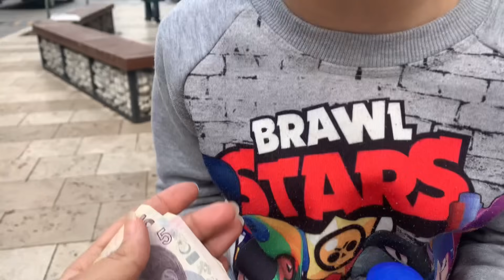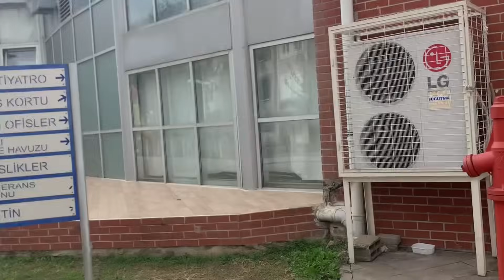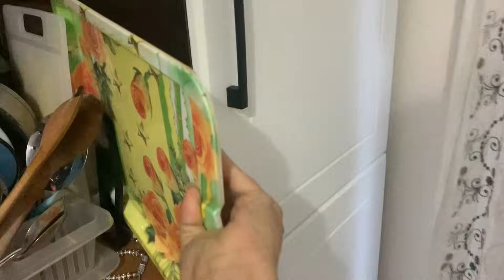No lo permitiré 😒/ porque se fue mi SUEGRIS/ Me fui sola con los bebés/ familia turcolombiana